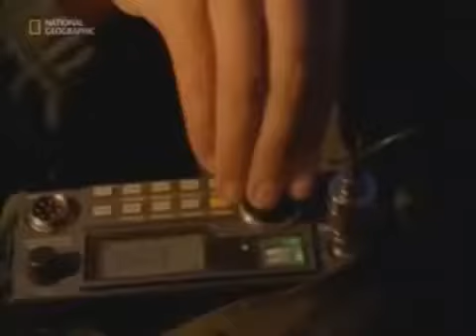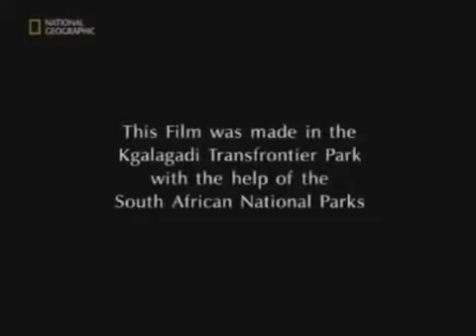National Geographic, Snake Killers Honey Badgers of The Kalahari, NatGeoWild